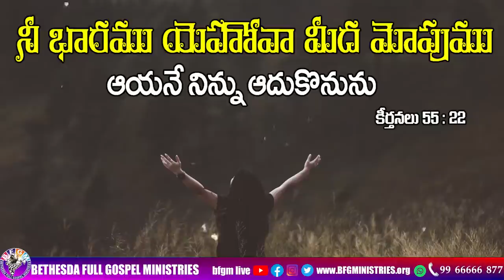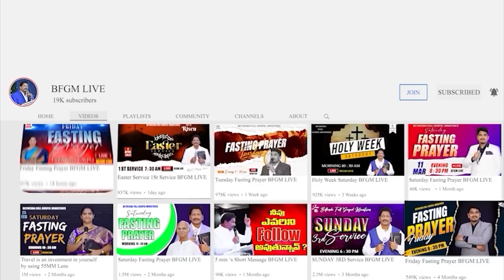Today's promise 23.09.2023 | BFGM LIVE